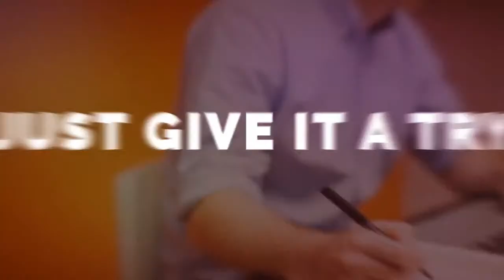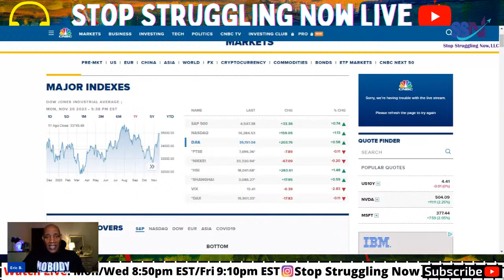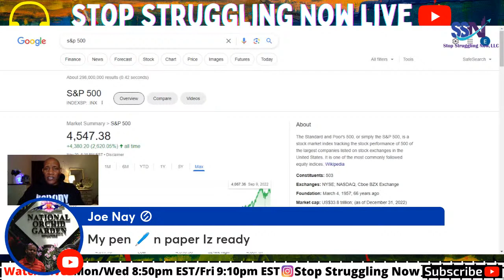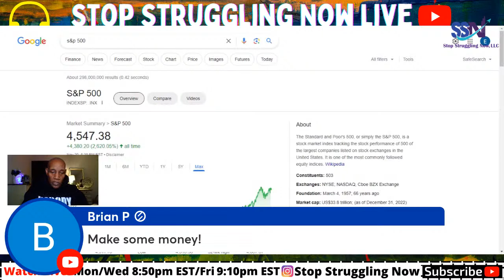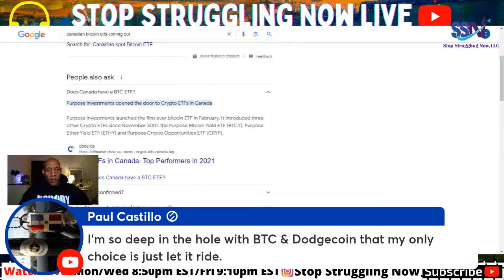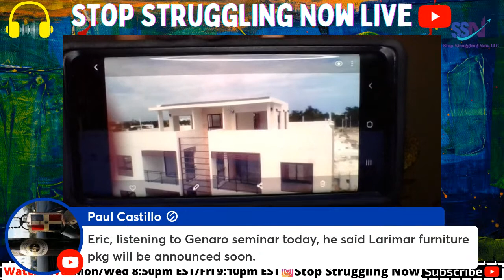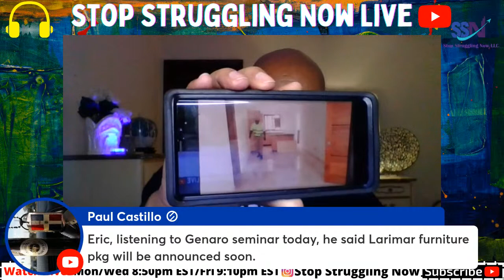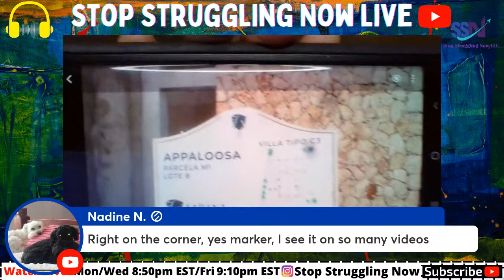Are You Buying Assets? Stocks, Real Estate, Businesses, Etc?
❤️️Get Your .crypto domain name here. Unstoppable Domains and FREE Minting on Polygon. No Annual Domain Name Fees. Could be the future

👉Live Replay - Larimar City & Resort Pre Construction Development team Daniel Malky and Realtor Gwen are Special Guest

❤️️Buy at Larimar? Contact Realtor: Gwen. Let him know Eric/SSN Nation sent you and let me know as well. His Whatsapp is: 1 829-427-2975
❤️️Larimar City Sales Brochure. Includes amenities, estimated build dates, rental rates and 25% management fee calculation for truly passive income

🔥Top 3 Punta Cana Real Estate Projects - March 2023

Let him know Eric/SSN Nation sent you. Owner Financing is possible at Sabana project.

👉Sabana Condo Brochure. Inside Vista Cana project

❤️️Buy at Macao Gardens, Macao Hills, Vista Avalon, Cap Avalon. Let him know you came from SSN Nation.